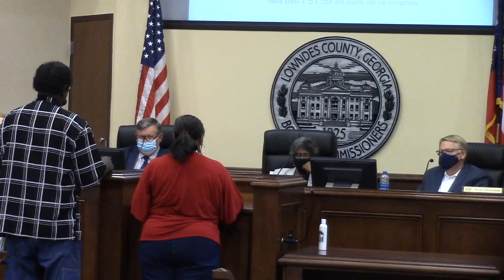11. CWTBH - Deborah and Matthew Williams - drainage easment @ LCC Regular - 2021-08-10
Lowndes County Board of Commissioners - Regular Session - 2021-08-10

Tourism Authority appointment, 3 rezonings, wetlands, solar, UPS, Lake Alapaha water treatment, body cameras @ LCC Regular 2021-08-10